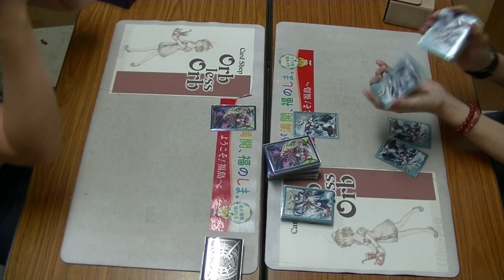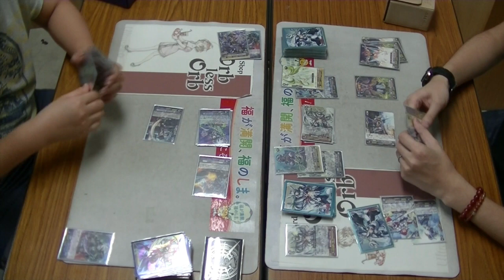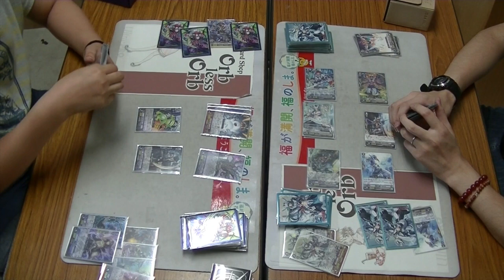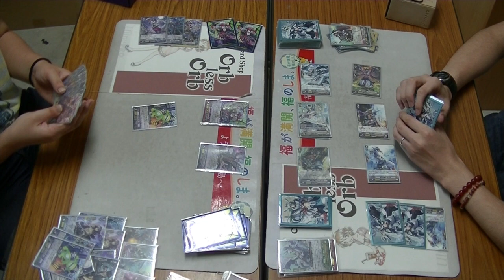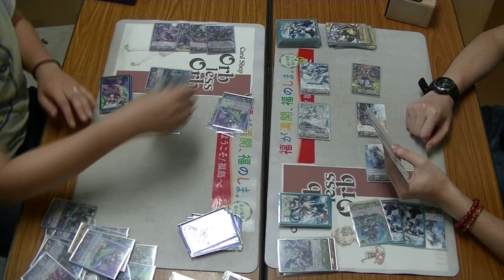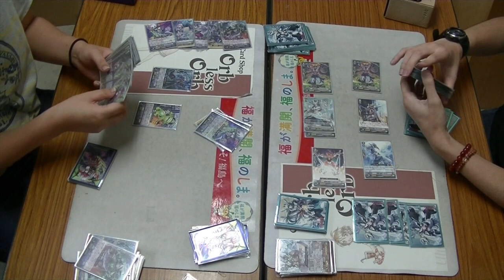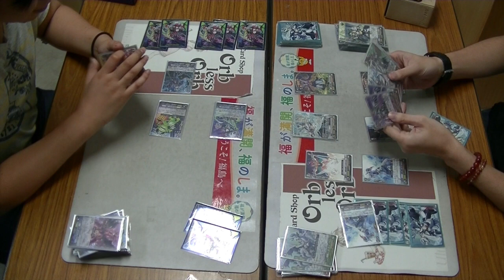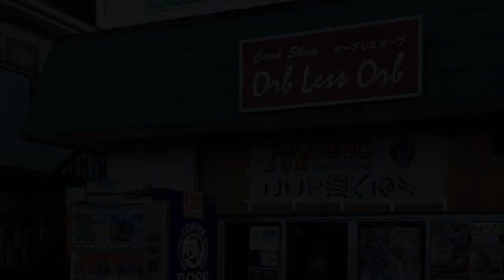Orb less Orb安積永盛店 8/4 ヴァンガード非公認大会 ナイトローゼVS アルトマイル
ヴァンガード非公認大会をはじめました。